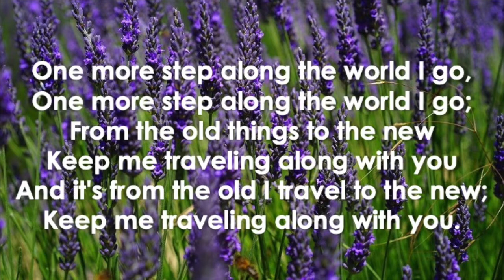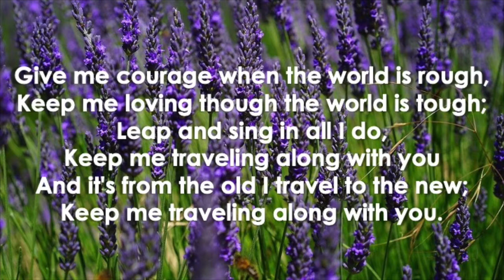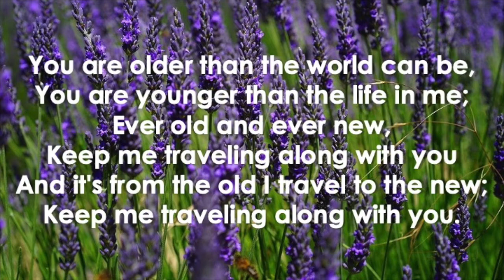One More Step